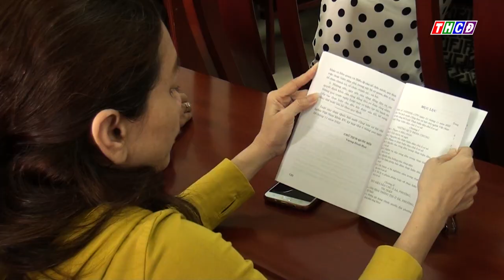ĐIỂM TIN CHỦ NHẬT NGÀY 16/ 04/ 2023